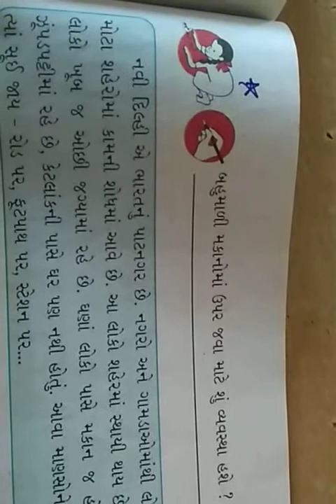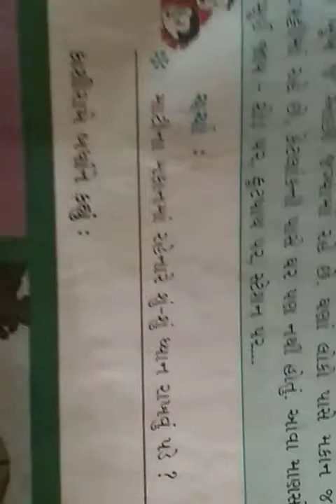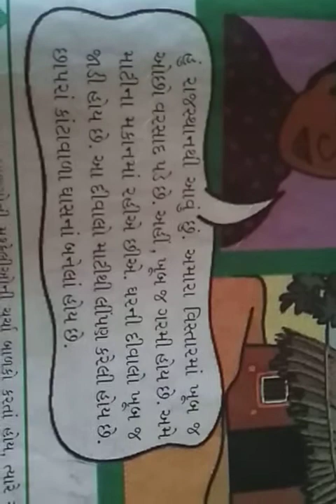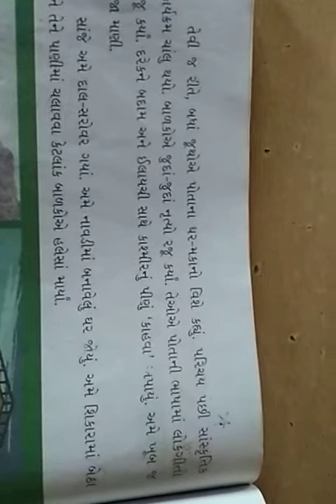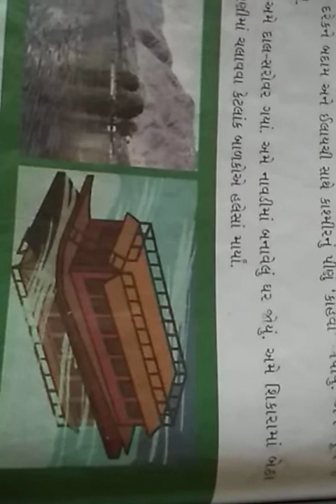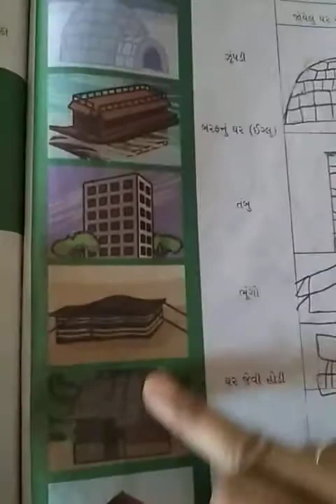STD 3 AASPAS SHREEJI VIDYALAYA